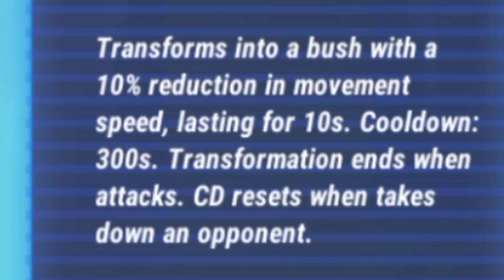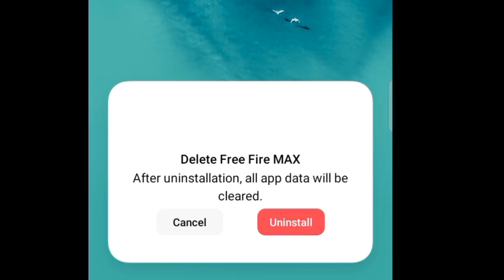IT IS NOT [FREE FIRE]😳 *Σ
Hellow Gamers, In This Video, I am Gonna play a game like Free Fire 😅 (ff copy) funny 😅Gameplay. Σ ⤵️
                        Guess it's name⤵️

●▬▬▬▬▬๑۩۩๑▬▬▬▬▬▬●
              Battlefox Gamer
●▬▬▬▬▬๑۩۩๑▬▬▬▬▬▬●